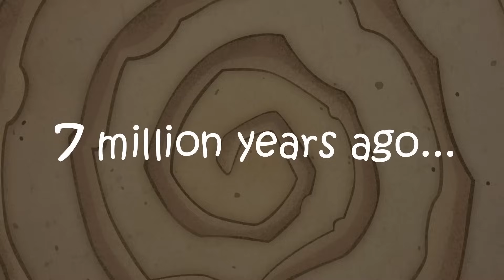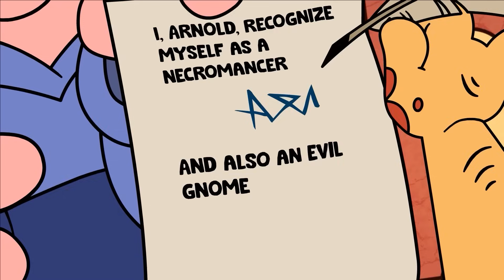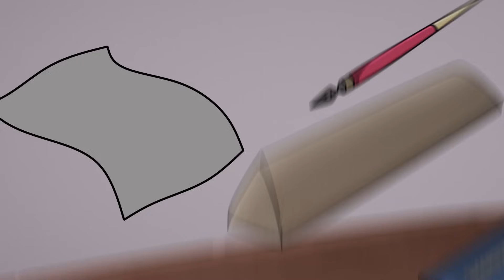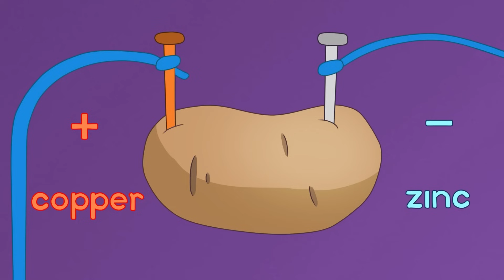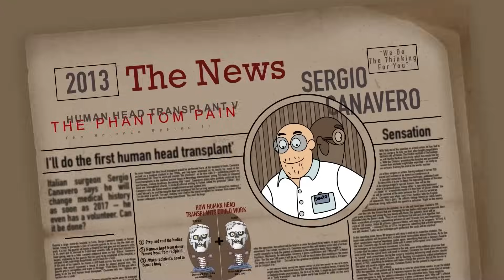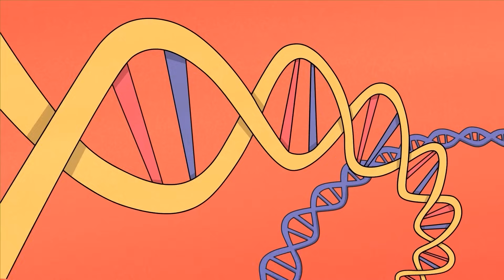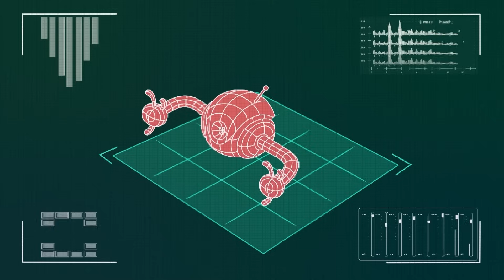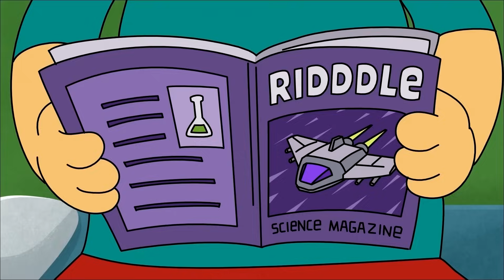Bagaimana jika Manusia Terus Berkembang? Bagaimana Kemajuan Mengubah Hidup Kita?